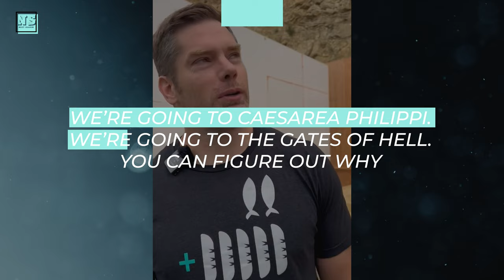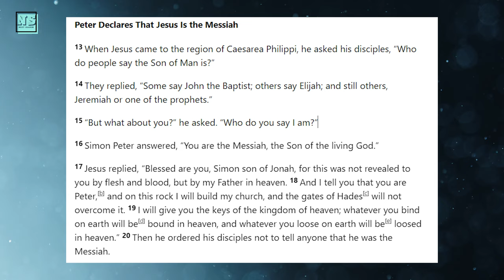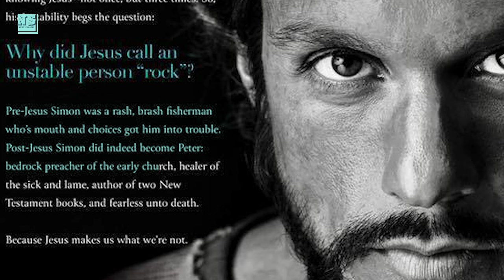The Chosen Season 4 Major Scene Reveal: Simon & Jesus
You will not believe what Dallas Jenkins has just revealed about Season 4 of The Chosen: a scene we have all been waiting for! Watch the video to find out what it is!

What scenes would you like to see the most in Season 4? Would you like to see Simon calling Jesus the son of God? Tell us below!